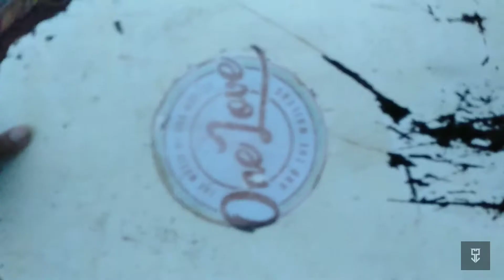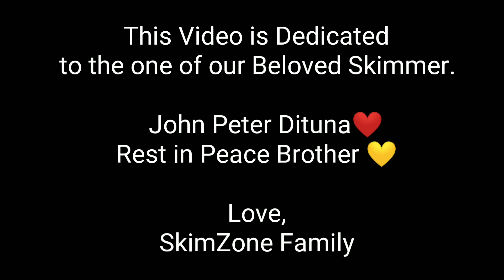Rides @ (Brgy.Iguid Catbalogan City, Samar.)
Our first time Visiting each Spot in our Land❤️ Enjoy the Ride$🤙🏻

By: Eminem